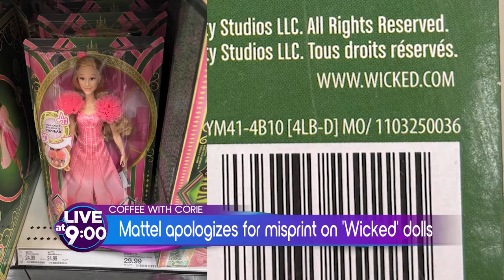Harriet Tubman Honored as General, Mattel's URL Mix-Up, & Clever Elephant Steals the Show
Harriet Tubman posthumously named Brigadier General, Mattel apologizes for a Wicked doll URL error, and Berlin Zoo's elephant Mary showcases her unique talent for self-showering!